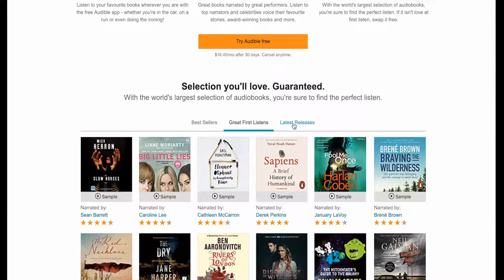The Monkey’s Paw - W. W. Jacobs | SHORT STORY | Audiobook